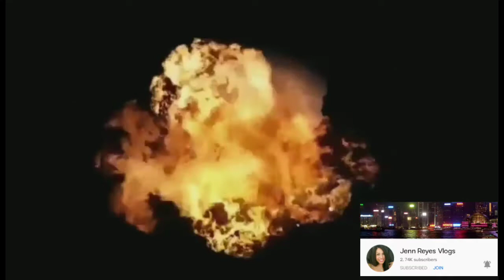BIRTHDAY GREETINGS FROM MY YOUTUBE FAMILY | PART 3